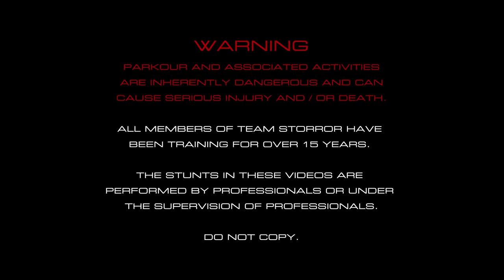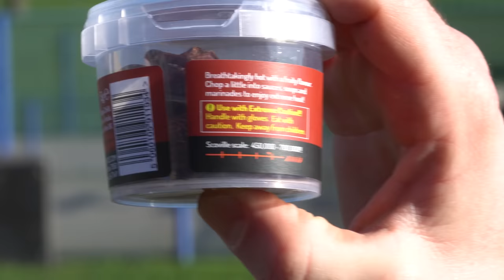Last Man Flipping Endurance Challenge 🌶️ CHILLI FORFEIT!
Nikolai Looft - NOTCH'

Nihil - Sunny

Nihil - Bumper

The KIDS (dub remix)